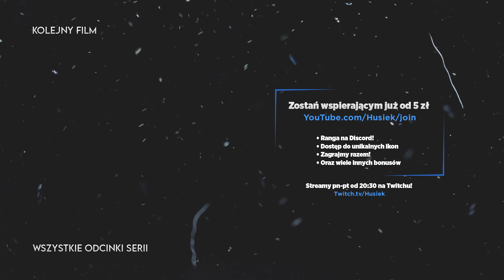Horizon Forbidden West | #40 | SAN FRANCISCO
📃O grze:
Akcja gry Horizon 2 toczy się po wydarzeniach przedstawionych w poprzedniej grze studia. W postapokaliptycznym świecie zapanowała równowaga, a ludzie, zwierzęta i maszyny próbują koegzystować. Sielanka nie trwała jednak długo, gdyż na horyzoncie pojawiło się nowe niebezpieczeństwo w postaci tajemniczej plagi zagrażającej wszystkim żywym istotom. W jego obliczu główna bohaterka – Aloy – musi udać się w długą i niebezpieczną podróż na zachód Ameryki.